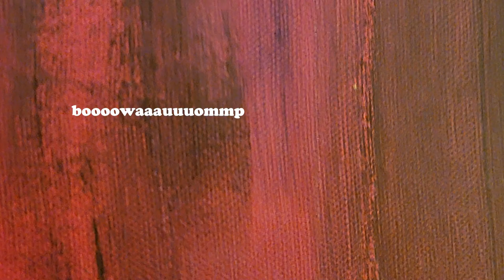Isla and Gabby Become B+ Trombone Champs!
Playing GOTY 2022.